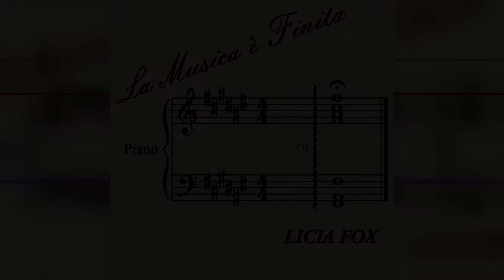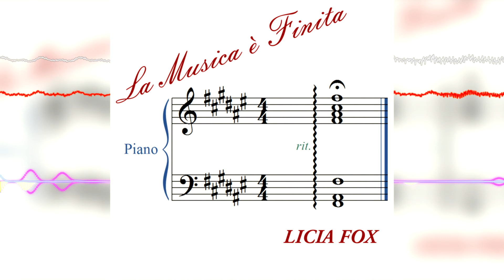LA MUSICA È FINITA - (Mina, Ornella Vanoni, Franco Califano, performed by: Licia Fox) [Audio]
Licia Fox - LA MUSICA È FINITA
Cover of the same song originally launched by: Ornella Vanoni

Written by: Umberto Bindi, Francesco Califano, Nicola Salerno
Duration: 03:09

Lead Voice: LICIA FOX
Musician:
    Drum Machine, Bass, Flute, Guitar, Percussions, Piano, synth: Tormy VAN COOL

Recorded, Mixed, Mastered and Produced by: Tormy VAN COOL at his Home Studio in 2014

© Artwork: Tormy VAN COOL
© Song: Valentine Music Italia S.R.L.

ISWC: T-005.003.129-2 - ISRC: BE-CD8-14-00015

Ecco, la musica è finita
gli amici se ne vanno
che inutile serata
amore mio
ho aspettato tanto per vederti
ma non è servito a niente

Niente, nemmeno una parola
l'accenno di un saluto
ti dico arrivederci
amore mio

Nascondendo la malinconia,
sotto l'ombra di un sorriso

Cosa non darei
per stringerti a me
cosa non farei
perché questo amore
diventi per me
più forte che mai

e tu mi lasci sola
più di prima
un minuto è lungo da morire
se non è vissuto insieme a te

Non buttiamo via così
la speranza di una vita d'amore